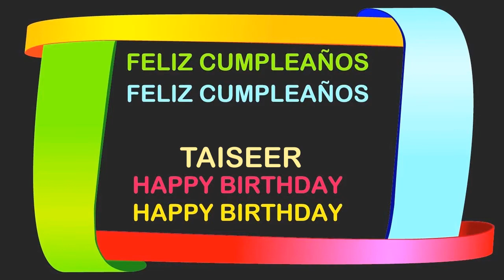Taiseer Birthday Postcards & Postales - Happy Birthday